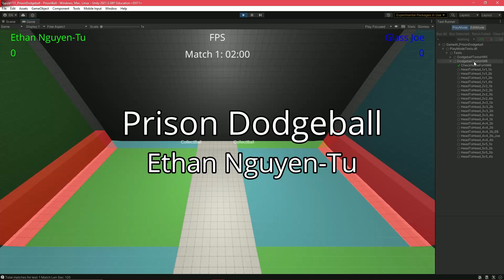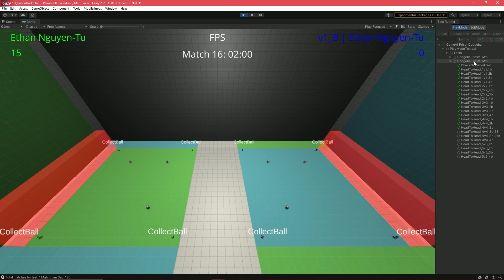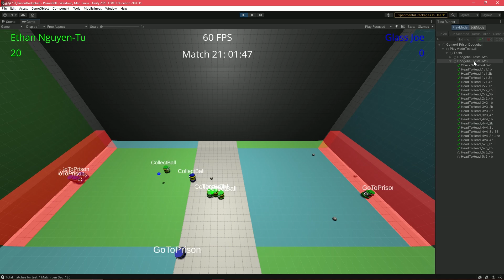CS 4731 | Prison Dodgeball Demo (Real Time)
Game AI Project

This video shows the shortened version of each of the unit tests run in real time. The shortened version is a single game iteration for each specified number of players on each team and ball count scenario.

Dr. Jeff Wilson
Summer 2024